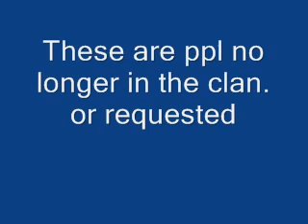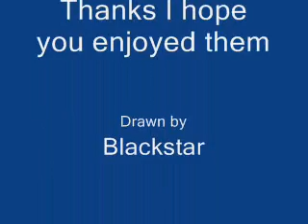ShadowClan pics2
Sorry its late and theres no music so sorry if it bores u